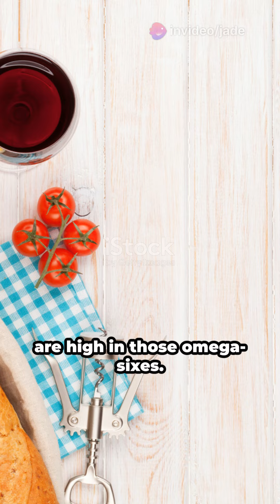"25 Inflammatory Foods to Dodge!"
🔥 Discover the top 25 inflammatory foods to avoid and keep your health in check! From sugary treats 🍭 to processed snacks 🥨, learn which foods might be causing inflammation in your body.